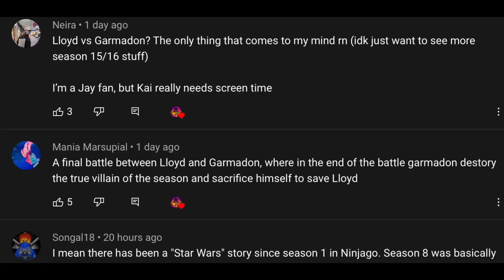Lloyd’s "DEATH" Coming SOON? Well… | Season 16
In today’s video we discuss yet another big 2022 Ninjago theory all related to a comment that Tommy Andreasen left on a livestream. I hope you all enjoy!

Copyright